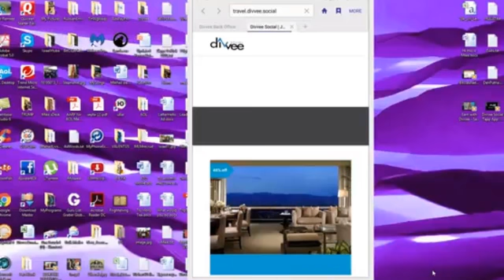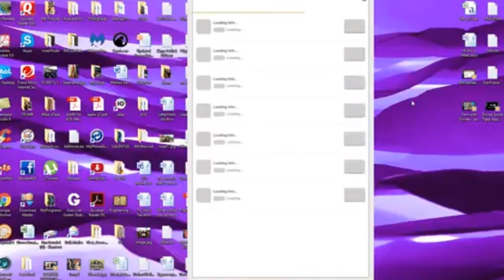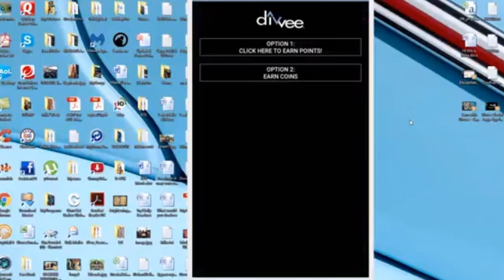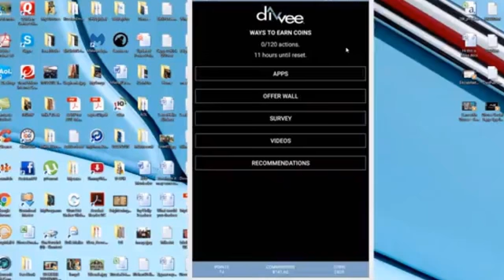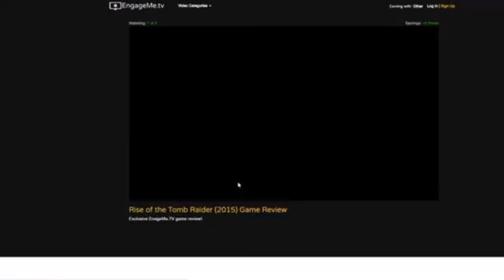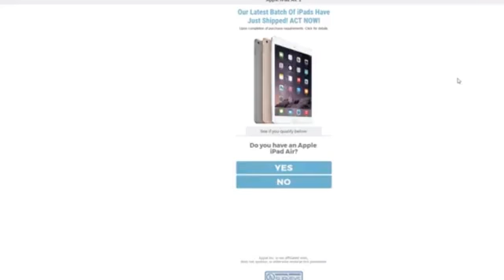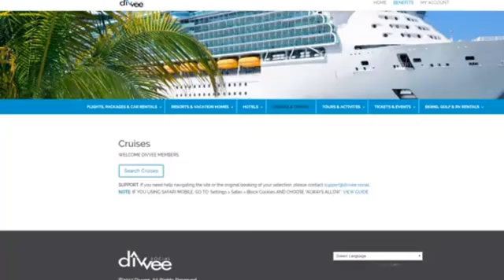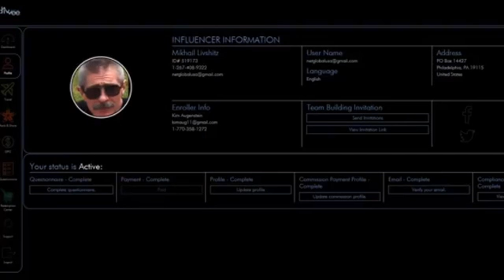DIVVEE Social – Михаил Лившиц – Тренировка от 17.06.17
DIVVEE Social – Это сеть, которая ПЛАТИТ нам за наше мнение!

Можно зарабатывать до 500$ в месяц, никого не приглашая!

Ограничений на приглашения НЕТ!

Матрица 3х10 обеспечивает фантастические доходы!
Уже 5 – 7 лично приглашённых партнёров и 300 – 600 партнёров в вашем сегменте матрицы обеспечат доход до 3000 – 30000$ и более в месяц!

Можно регистрироваться БЕСПЛАТНО, и оплатить участие из заработанных бонусов!

Получите приглашение ПРЯМО СЕЙЧАС!!!
Для этого свяжитесь со мной в Skype: alexanderkam45.

Вход в бизнес с компанией DIVVEE Social стоит 50$ на один год.

Серьёзный бизнес в одиночку не делается.